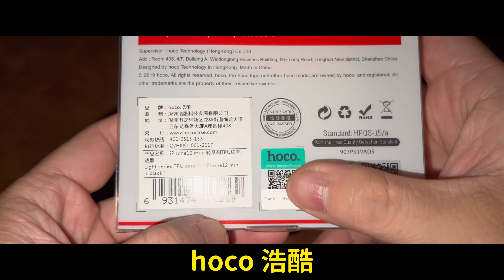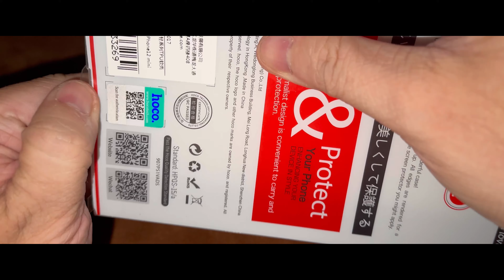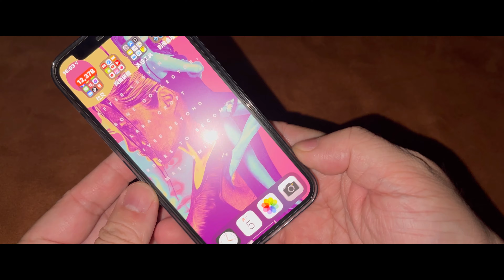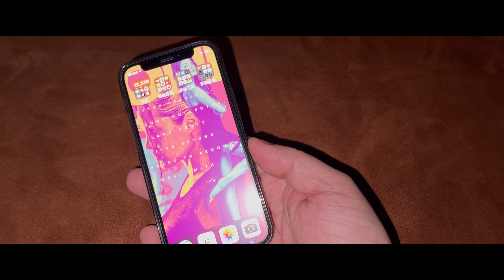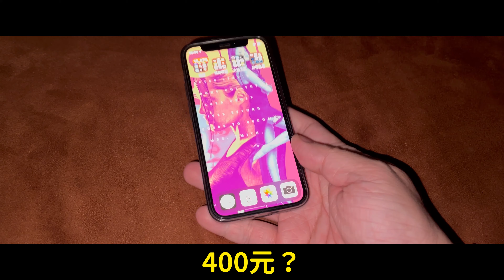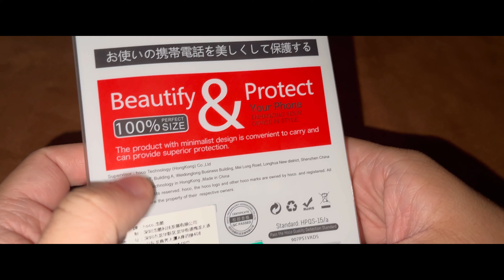hoco CP值 爆炸 清水套 透明保護殼 透黑 iPhone 12 mini the cheapest the best clear tpu case 浩酷 要多少錢？100元啦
浩酷/HOCO 輕系列透明保護殼

蝦皮：
bigcity
嘟會通手機配件

這個價格這種品質
其實真的沒什麼好挑剔
小資族我覺得可以入手
但它不是防摔殼
別強人所難